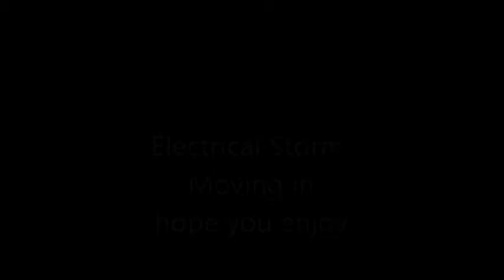Electrical Storm Moving In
video of the storm that moved in here tonite.. hope you enjoy..